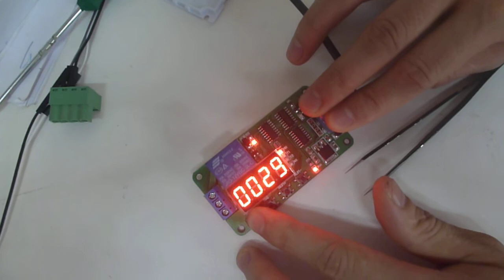CE030 Delay Relay demo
The multifunctional relay control module (CE030), designed for the customers of different needs, micro-controller as the main control unit, preset 18 kinds of functions, and can be based on user needs, customize and add other specific functions.
The module using of high-quality power relay module, high-power and high-voltage transistor, red signal lights, double-sided PCB board, stable performance, can be widely used in a variety of power control occasions.